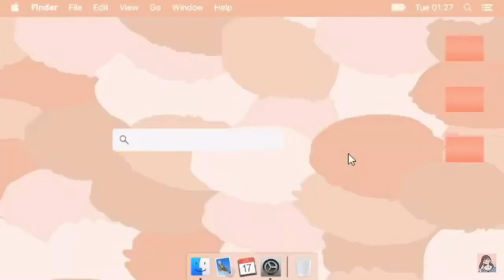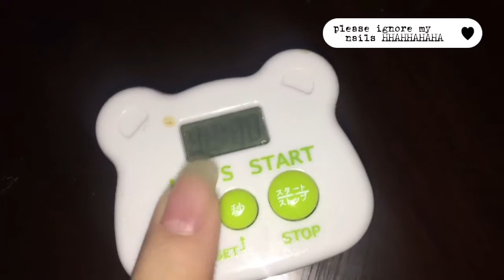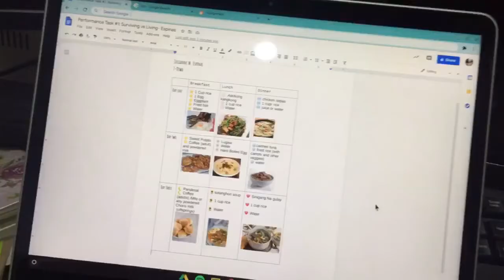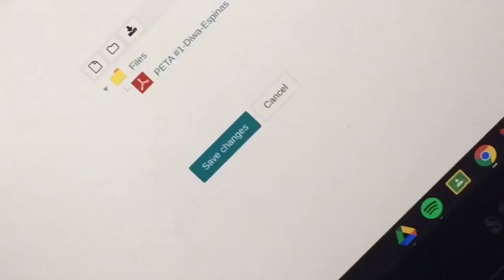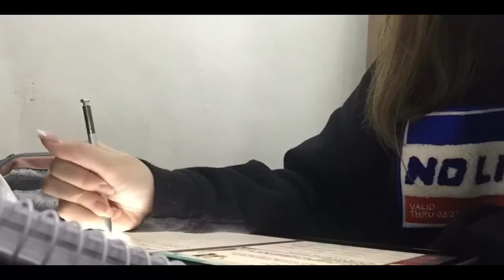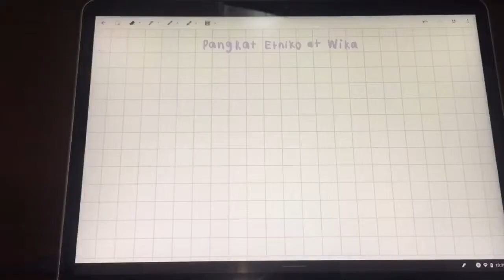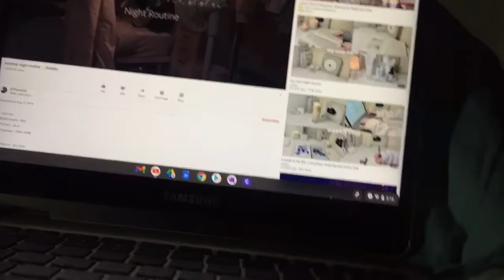vlog #1 ♡ || juju espinas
heyy y'all! welcome to my channel:)) if you're new here please dont forget to subscribe and turn on the notification bell to get notified when ever i post! (maybe every week)

𝙿𝚛𝚘𝚙𝚎𝚛 𝙲𝚛𝚎𝚍𝚒𝚝 𝚏𝚘𝚛 𝚝𝚑𝚎 𝚂𝚘𝚗𝚐𝚜 𝚄𝚜𝚎𝚍:
0:00
Mug (Prod. by Lukrembo)

1:55
Diamonds and Pearls - Dezaulait

3:26

4:50

8:33

11:00
Boba Tea (Prod. by Lukrembo)

14:02

15:33

𝚜𝚘𝚌𝚒𝚊𝚕𝚜:
Insta (business)- jujubakes.ph
FB (business page)- Jujubakes.ph